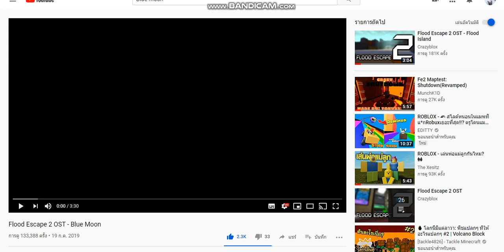Just Shapes & Beats: PINK & BLUE: Part 2 (Trailer)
Sorry for late upload! T_T